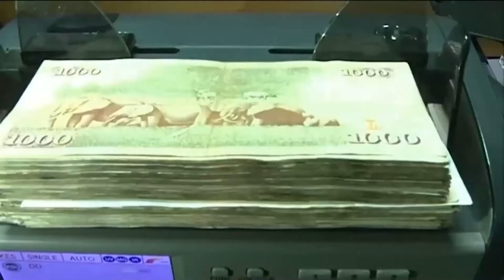Entrepreneur who Quenches your Fashion Thirst on Bidii Yangu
Entrepreneur who Quenches your Fashion Thirst on Bidii Yangu:  Sultan is a fashion enthusiast with a keen interest fashion. He is aware of the latest trends in the clothing industry and  takes pride in  creating unique styles for his clients and making sure they are well dressed.

His main aim is to bring out the African feeling and touch on  the garments he makes.
For all your African wear and other fashions and designs, Thirsty Shona has got you Covered.